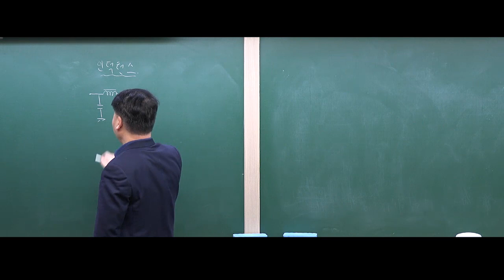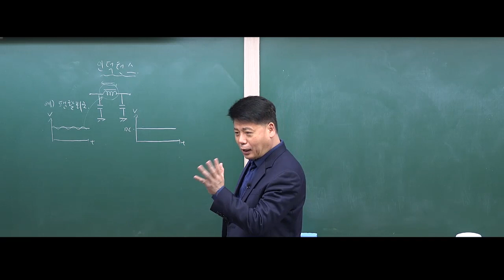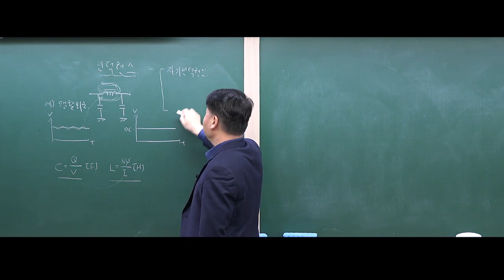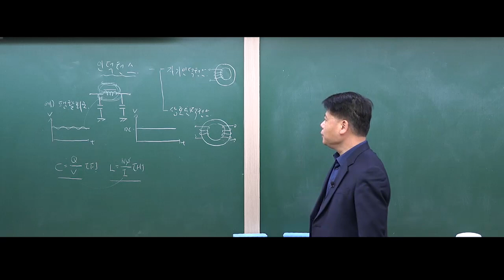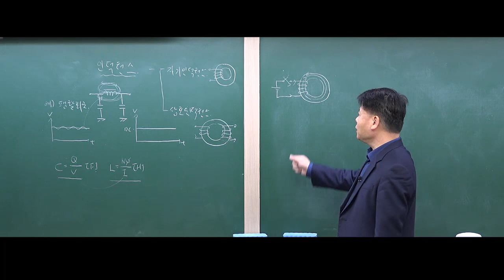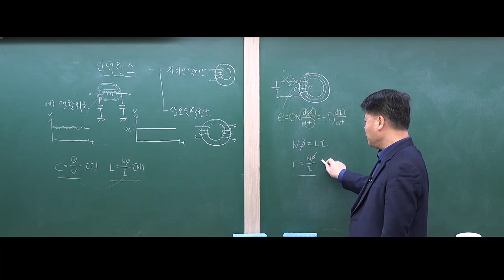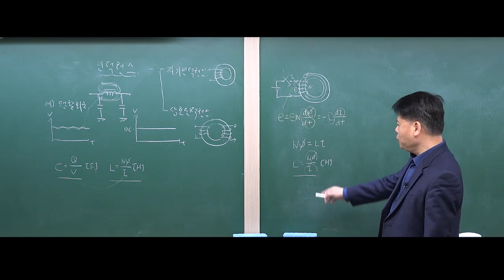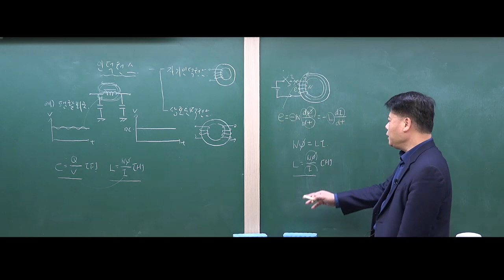전기자기학 : 인덕턴스